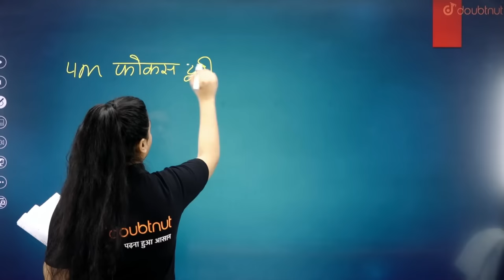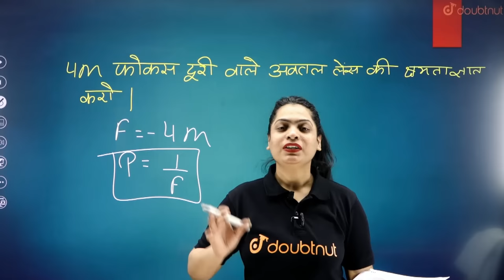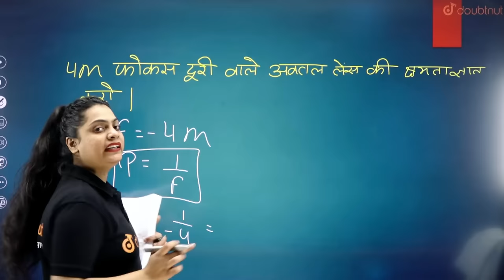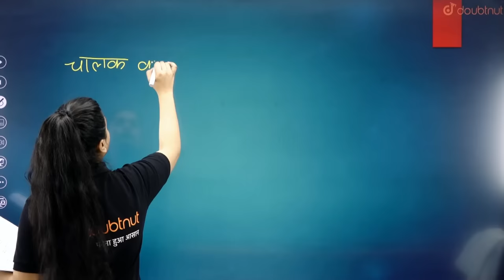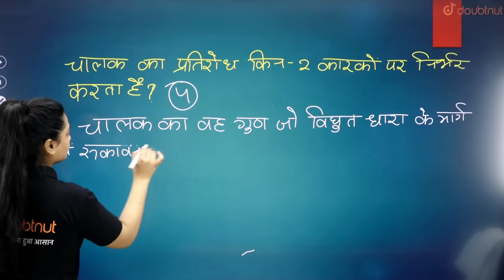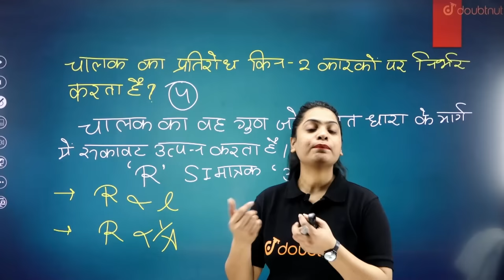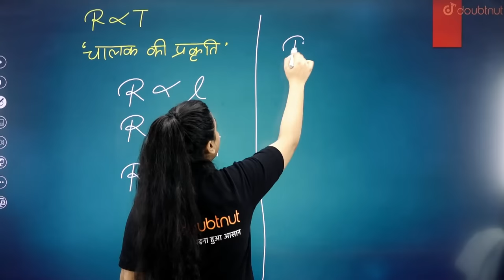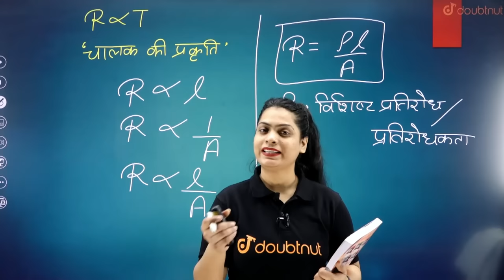Class 10th Physics | Most Important Questions | Previous Year Papers Solution | यू.पी. बोर्ड 2023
Class 10th Physics | Most Important Questions | Previous Year Papers Solution | यू.पी. बोर्ड 2023 | Ruchi Mam Physics | Doubtnut

👉 Have Any Query? Ask Us.

previous year sample paper class 10 physics,
up previous year question papers class 10 physics chapter wise,
class 10 physics previous year questions,
class 10 physics most repeated questions,
class 10 physics most important derivations 2023,
class 10 physics most important questions,
class 10 physics most important questions up,
class 10 physics most important question for up board,
class 10 physics most important question 2023 up board